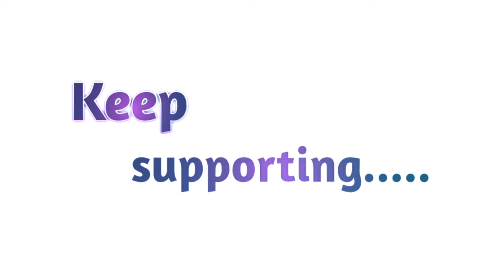কষ্টের মুহূর্তে সময় আমরা যে ভুলটা করে থাকি। | তরিকুল ইসলাম ভিডিওতে তুলে ধরলাম। 😊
কষ্টের সময় নিজের কথা সবার কাছে শিয়ার করতে ভালো লাগে।
কিন্তু আমরা.

কথা খুবই গুরুত্বপূ. !

ভিডিও তে..

Comments | Gmail | Messenger

Torikul Islam
Confidence | Disciplined | Dreamy
Electrical Technology, jhpi

Hidden feeling : new plan add my life for my dream!😊